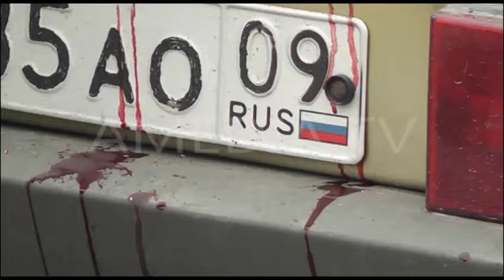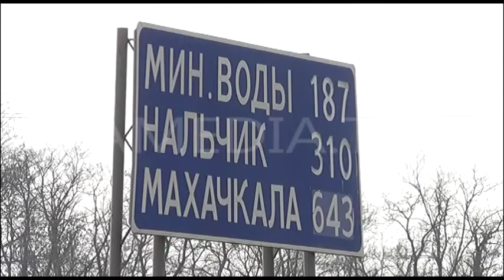ТВОИ НОВОСТИ 12.04.2016( Новости Армавира )